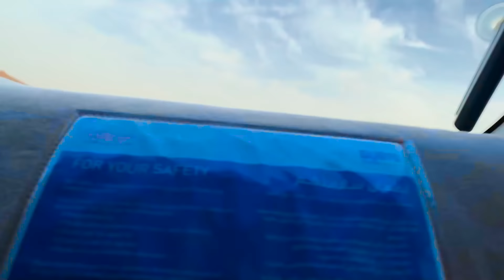Dubai Desert Safari vlog part 2 |Eisakhan Orakzai| 2020 pashto funny Vlog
Dubai vlog part 2
Zindabad vines new 2020 Vlog in Dubai Pashto vlog dubai desert safari
Location...
Sharjha
Dubai
Global Village